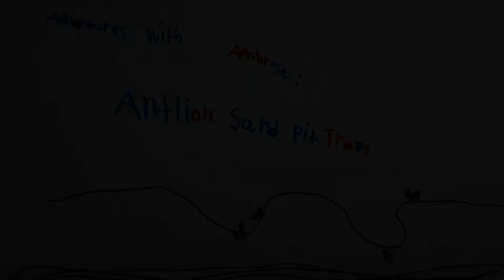AwA Antlion (Myrmeleontidae) Sand Pit Traps and Ants being attacked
Take an Adventure with Ambrose and watch carefully to see some Antlions’ heads and long pincer jaws emerge from the base of the sand pit traps to attack the Ants!  In Ambrose’s other movie called “AwA Antlion”, you can see an Antlion in Ambrose’s hand…